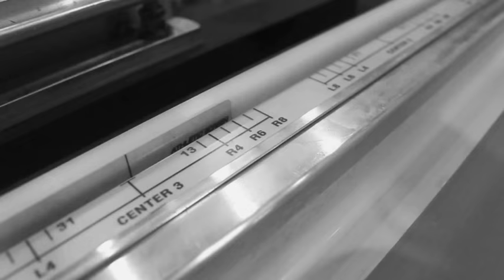N-Series Numbering System on carousel screen printing press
Quick video showing our magnetic numbering system on a Ryonet 6 color.

We have new pricing coming soon! Single head systems starting at 1199.00